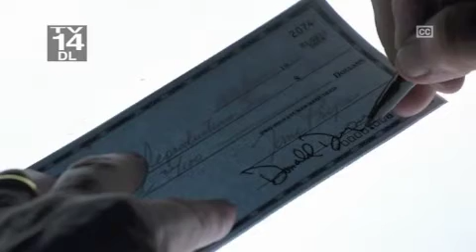Mad Men Fan Trailer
Made this from three episodes as an exercise to teach myself how to edit video.